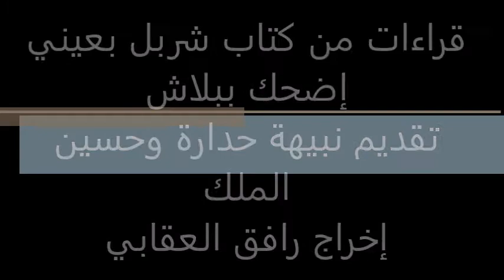نبيهة حدارة وحسين الملك وحكايات شربل بعيني